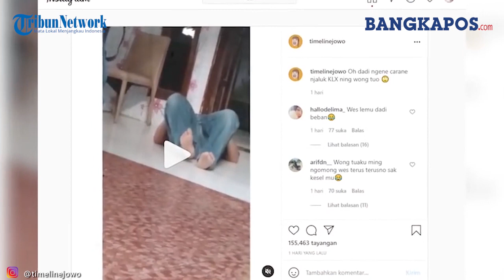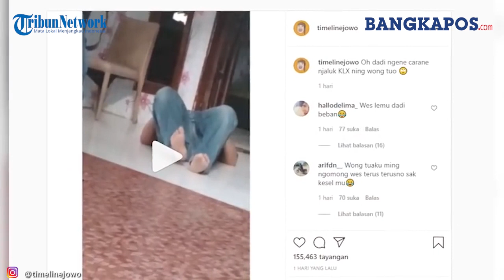Pria Merengek Kayak Anak Kecil Minta Dibelikan Kawasaki KLX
BANGKAPOS.COM, - Minta dibelikan sesuatu biasanya anak kecil merengek. Tapi ternyata merengek bukan hanya dilakukan anak kecil.

Coba di lihat video satu ini. Dalam video terlihat pria berbadan besar sedang merengek nangis

Diduga ia menangis agar dibelikan motor Kawasaki KLX. Video kocak ini diunggah akun instagram @timelinejowo.

"Oh dadi ngene carane njaluk KLX ning wong tuo (Oh jadi begini caranya minta KLX ke orang tua)," tulis akun tersebut.

Dalam unggahan video berdurasi singkat itu memperlihatkan seorang pria sedang menangis.